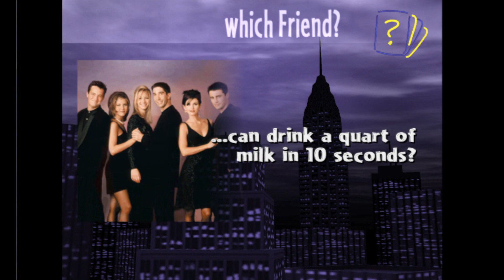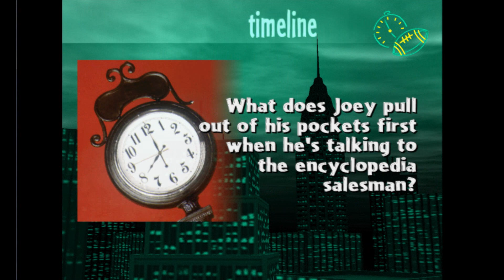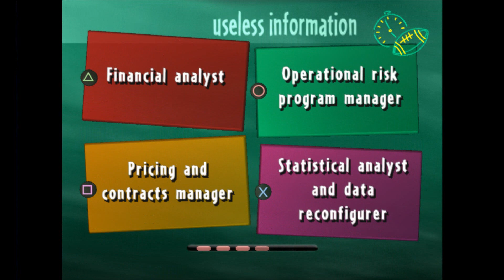Friends The One with All the Trivia Gameplay PS2 HD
Reminding the best tv show ever.